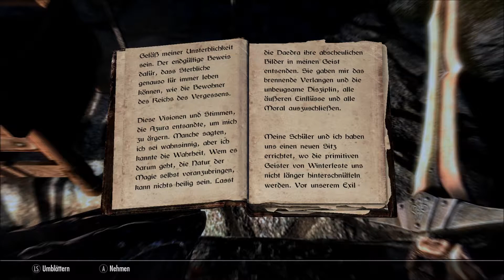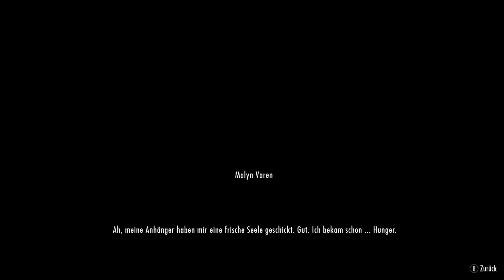TES V: SKYRIM - Special Edition - #201 - Azuras Stern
Das Kaiserreich von Tamriel steht am Abgrund. Der Hohe König von Skyrim wurde ermordet. Neue Bündnisse formen sich und erheben Anspruch auf den Thron. Doch inmitten dieses Konfliktes erwacht eine weitaus gefährlichere, uralte Bedrohung zu neuem Leben. Die Drachen, deren Existenz in lange vergessenen Teilen der Elder Scrolls erwähnt wird, sind nach Tamriel zurückgekehrt. Die Zukunft Skyrims und des gesamten Kaiserrreichs hängen in der Schwebe, während das Land auf die Erfüllung der Prophezeiung wartet -  die Ankunft des Drachenbluts! Ein Held mit der Kraft der Stimme und der Einzige, der gegen die Drachen bestehen kann.